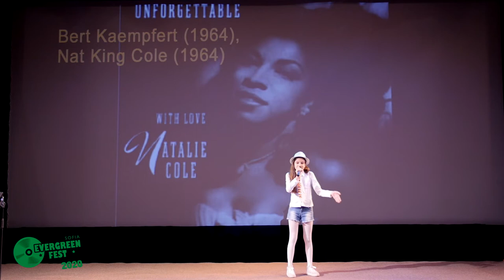Elitsa Vasileva - L-O-V-E | Evergreen Fest Sofia 2020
Evergreen Fest Sofia is a music festival for evergreen songs and jazz standards performed by children and youths.

Elitsa Vasileva (10 y.o.) performs "L-O-V-E" by Bert Kämpfert on Evergreen Fest Sofia 2020.

Evergreen Fest Sofia е музикален фестивал за евъргрийни и джаз стандарти, изпълнявани от деца и младежи.

Елица Василева (10 г.) изпълнява "L-O-V-E" (Bert Кämpfert) на Evergreen Fest Sofia 2020.